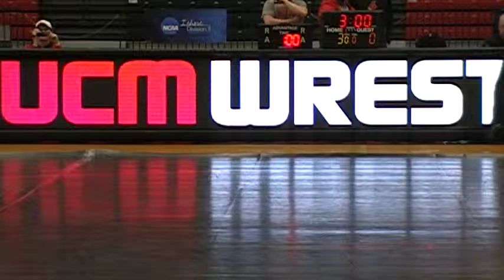Frank Cagnina UCM vs Kyle Williams McKendree 149 lbs